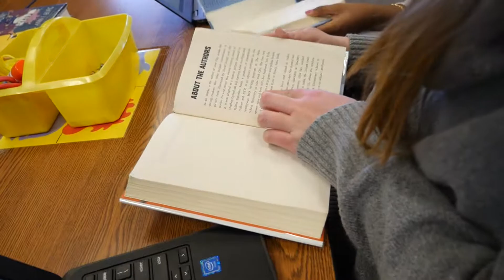Rockwood Battle of the Books 2019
Rockwood librarians will host the 1st Annual Rockwood Mark Twain Battle of the Books, Monday, April 8! Teams of eight from each of Rockwood’s 20 elementary schools will go up against one another. Fourth- and fifth-grade students who read at least four of the Mark Twain nominees by January 4th were eligible to take a qualifying written test of 25 questions. The students with the top eight scores were selected for our book battle team.